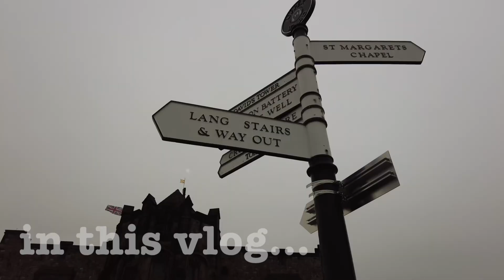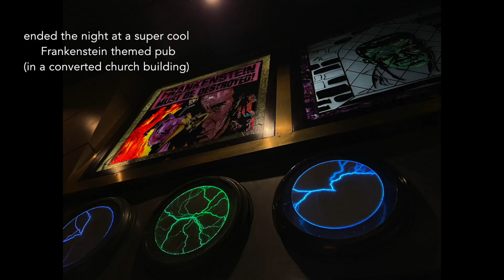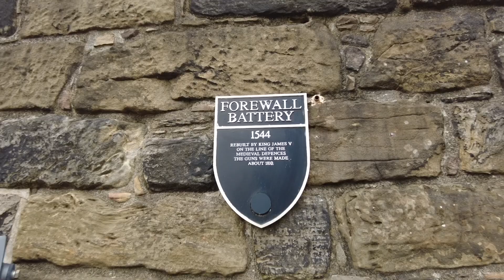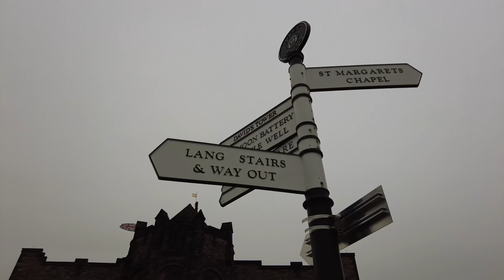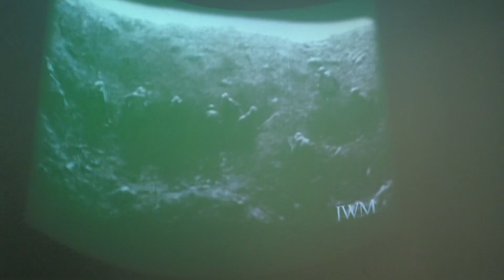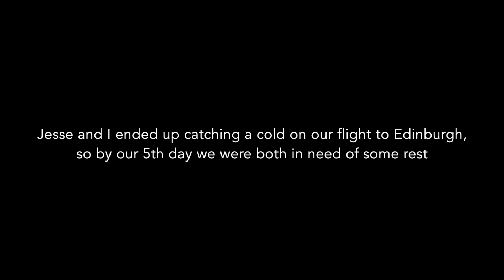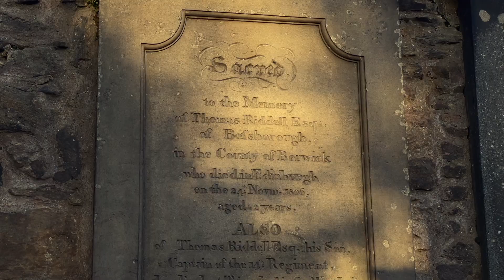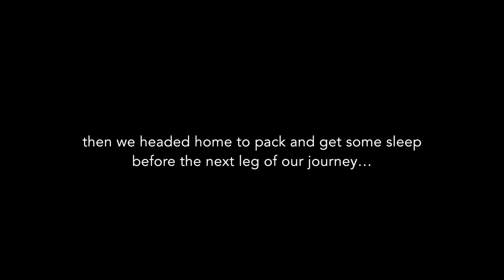SCOTLAND VLOG (part 1) | Edinburgh, Greyfriars Kirkyard, Arthur’s Seat, etc 🏰🏴󠁧󠁢󠁳󠁣󠁴󠁿